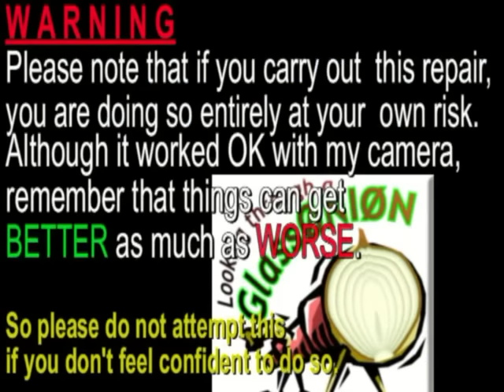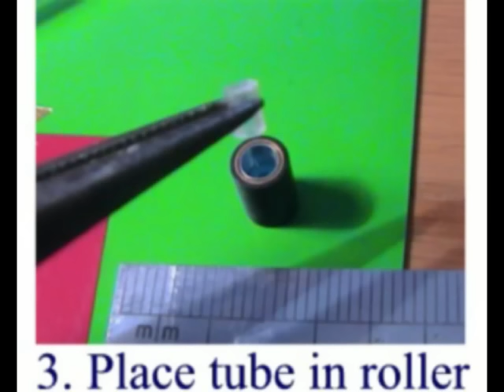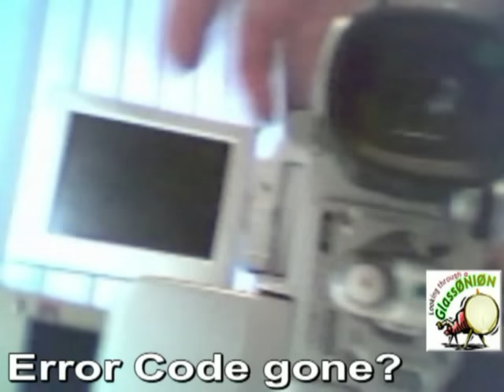Sony PC110 C:31:22 C:31:23 C:31:11 C:31:40 C:31:42 errors repair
WARNING - If you carry out this repair, you are doing so entirely at your own risk. Although it worked OK with my camera, remember that things can get BETTER as much as WORSE. Just be aware. Someone from Canada tried it and it did not work for him (no more info). If the camera is under warranty, it will become void if you mess about with it; so please do not attempt this if you don't feel confident to do so.
My Sony PC110 camcorder has been showing the error C:31:22 and C:31:23 on and off intermittently for the past 6 months. Sometimes after inserting another tape it will work for a while, but the tape was not at fault.
I read the comments on this forum and smacked the camcorder 2 to 3 times as Debbie suggested. No luck. If anything, things got worse, or did they? After I removed the tape I noticed the small black tape roller (see cylinder in black rubber) had fallen off its pin and was loose inside the camera. Refer to Ahmed Jasim's comment with pictures at the above link on 9 Jan 2007. I also suggest looking inside the camera's mechanisms to see if the plastic locking piece is lodged somewhere inside it. In this case you can assemble it back on the roller and all should work.
I could not find my locking piece, so I carried on as follows:
I took the loose roller out and inserted the tape again. The error changed to C:31:11 and some times to C:31:42. I opened the tape's compartment door but the tape did not eject (I assume because roller was missing?). I removed the battery, connected to mains (no waiting in between) and hey presto! Tape ejected. After that, I had the camera working in less than 1 minute.
As explained in the links above and shown in my video, I cut a 3mm long piece from an empty ball point pen tube (or biro) and inserted it in the black roller. This will act as the locking mechanism to keep the tape roller in place. The tube had approx 2mm outer and 1mm inner diameters. It is important that the inner diameter fits nice and firmly onto the tape roller pin. If it is too hard to push in, look for another piece that fits better. I then placed the assembly on the empty roller pin and pressed it down gently but firmly to make it fit snugly. The tube sticks up by 1mm, but this does not seem to effect the operation. Since then all is working perfect every time.
It is a shame that several Sony camcorder models have shown this problem! The above forums have been discussing this issue for the past 4 years! You would think Sony should have improved the roller tape locking mechanism in all these years.
Incidentally, I put a very small drop of superglue at the lower end of the 3mm biro locking piece to ensure it does not come off again and checked that the tape roller was spinning freely (this is important). Do not do this if you think it will not help your situation. Experiment with a different inner diameter biro tube instead.
Thanks to all persons on the camerahacker forum, from Debbies irrational Smack-a-cam Club to Ahmed Jasims rational pictures and drawing. I just hope Sony sometimes brings up their quality standards to match their high prices!

I had error reappear after fixing my PC110 and working for a few hours. I think some of the messages are related to roller alignment. In theory it must be perpendicular to the tapes movement else tape will wobble. When you press bit of biro down on roller pin, DO NOT press hard. The roller's pin arm can bend and this affects alignment. I pushed my roller pins arm up a bit and this got rid of error. Best to hold the roller pins arm firm while you press the bit of biro down on pin? No space for this unless PC110 dismantled. This is highly technical and I do not recommend.

May I also add this comment from Peter Brereton (added below 1 year ago):
 These camcorders use self aligning pinch rollers, they have one centre bearing and the roller doesn't just need to rotate freely it also needs a degree of lateral movement for the self aligning function to work. If you use the wrong diameter collar there is a high risk of damage to the tape especially when switching tape direction during cue and revue so take care!!!